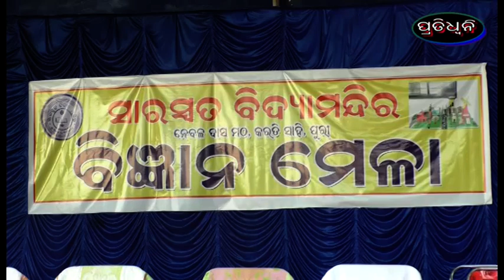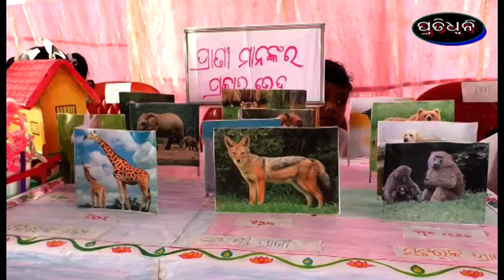nebala das matha saraswata vidya mandirara barsika bigyana mela